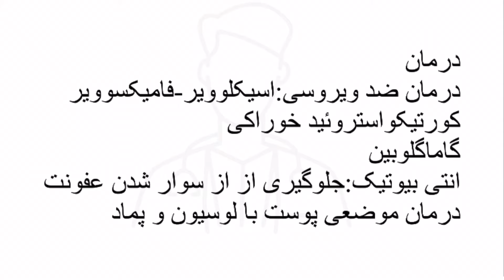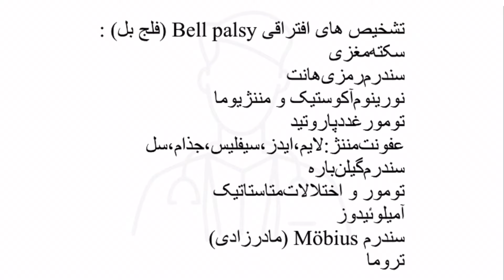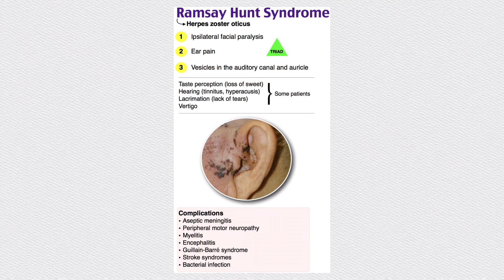سندروم رامسی هانت-هرپس زوستر گوش-Ramsay hunt syndrome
سندروم رامسی هانت
Ramsay hunt syndrome
هرپس زوستر گوش
Herpes zoster oticus
اپیدمیولوژی
تظاهرات بالینی
تشخیص
تشخیص افتراقی
درمان
سیر بالینی
عوارض
کاهش شنوایی حسی عصبی/ipsilateral hearing loss
سرگیجه/vertigue
وزوزگوش/Tinnitus
راش وزیکولار/vesicular rash
درد گوش/auricular pain
فلج بل/bell's palsy/facial nerve palsy
💻ادرس  شبکه های اجتماعی
صفحه اینستاگرام👇🏻👇🏻👇🏻